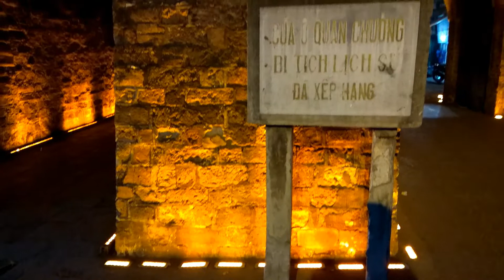Ngắm nhìn Ô Quan Chưởng lung linh cửa ngõ Thủ Đô |Văn Hóng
Ngắm nhìn Ô Quan Chưởng lung linh cửa ngõ Thủ Đô

Tứ Trấn Thăng Long Ô Quan Chưởng

Ký sự đường phố Trần Văn Hóng Vlog